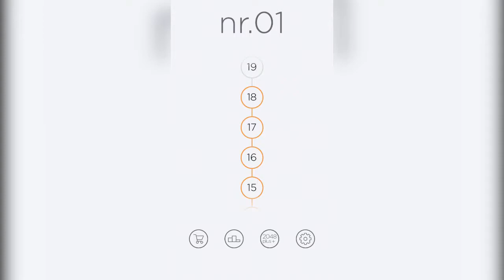Nr. 01 Hints - Level 17 solved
A video guide to solve Nr. 01 (puzzle game) Level 17.